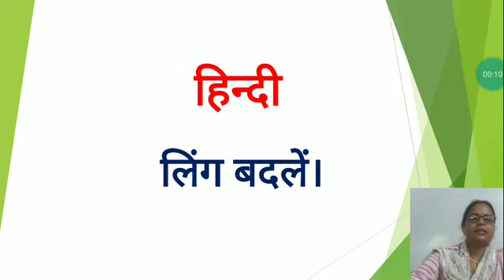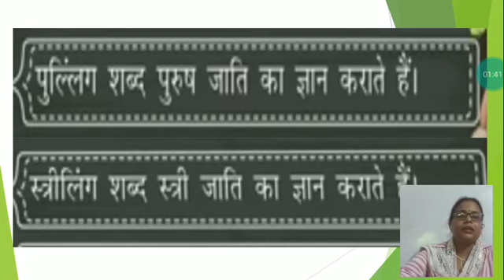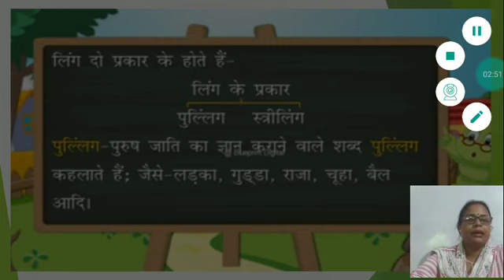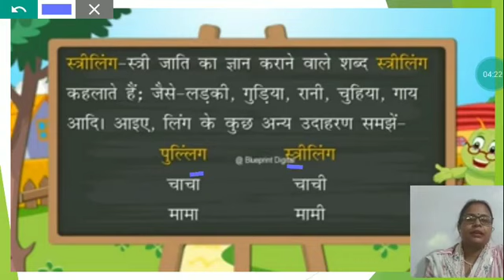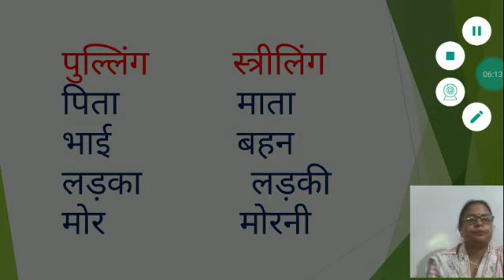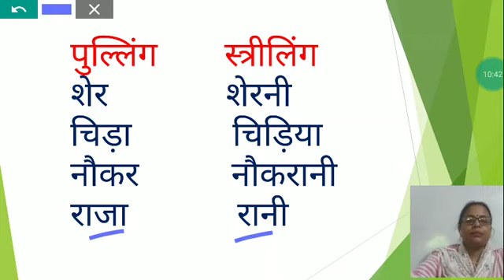लिंग बदलें(UKG)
from 13th September to 18th September